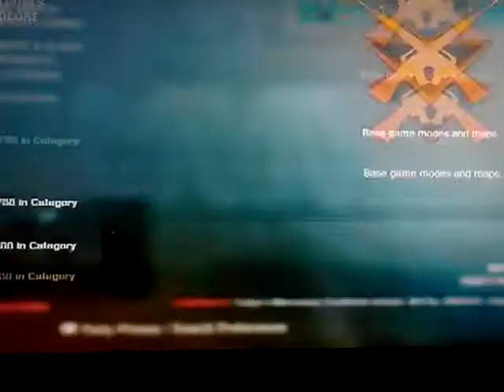Krohme&Ethan play black ops, ep 1